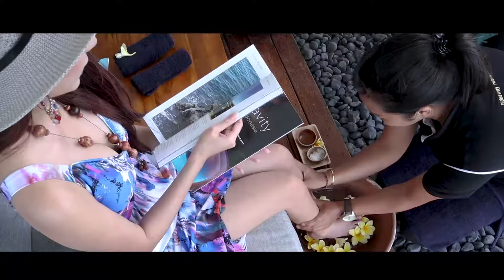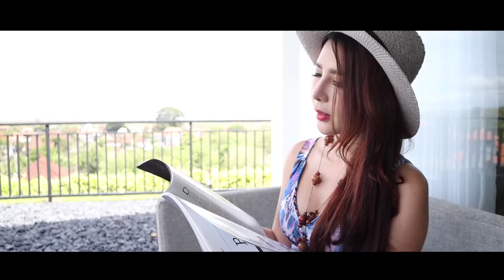Hidden Spa at Hideaway Residence Bali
Pamper your body by our spa treatments. One of the most extraordinary treatments on the island takes place at Hidden Spa by Hideaway Residence Bali. A balancing spa treatment that healing your body and soul.

What are you waiting for? Take your time to enjoy this pleasant thing.